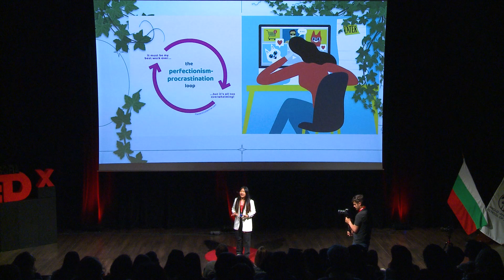Perfectionism | Jinney Han | TEDxYouth@AASSofia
For as long as Jinney could remember she viewed the world through a different lens. It was harsher and much more judgemental. She didn't think her life was anything out of the ordinary until eventually she realised that she was a perfectionist, she discovered how different her life was. This talk focuses on the lifestyle and dealing with the issues of being a perfectionist. Jinney Han was born in Seoul, Korea but raised in Bulgaria. Her mother and father are both South Korean, making her fluent in English and Korean. She enjoys reading, soccer, volleyball, skiing and more. These activities distract her from overthinking the situations and truly enjoy the moment. For as long as Jinney could remember she viewed the world with a different lense, it was harsher and much more judgemental. She didn't think her life was anything out of the ordinary until eventually she realized that she was a perfectionist, she discovered how different her life was. This talk shines light on the lifestyle of being a perfectionist. This talk was given at a TEDx event using the TED conference format but independently organized by a local community.